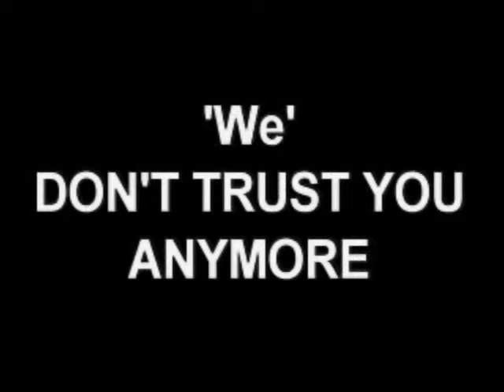Save Our Constitution Konvention Invitation -- Online Video Conference - January 15, 2012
SOCK -- Save Our Constitution Konvention. "Because we can't let them make monkeys out of us any longer!"

PLEASE set aside two hours on Sunday, January 15, 2012 from 5- 7 pm Eastern Time.  We are holding an online video conference of movers and shakers who want to work together to make some things happen in the battle against judicial corruption and government corruption.

THIS IS IMPORTANT. PLEASE participate, and please encourage as many people as you know to watch it online.

Many of us believe that unless we get many people together who are passionate about causes that share the underlying problem of dishonesty and corruption in government, few of us will ever accomplish much of anything.   We believe there is a way we can become a force, but it will take some simple, non-time-consuming ways for us to work together while pursuing our individual causes.  We will discuss ideas for joint cooperation, joint efforts, and generally have a brainstorming session.